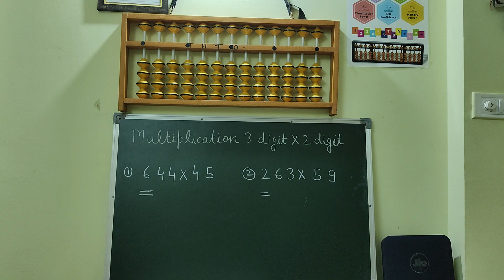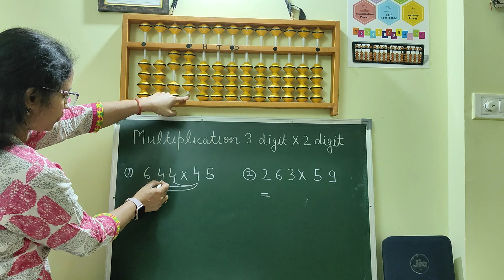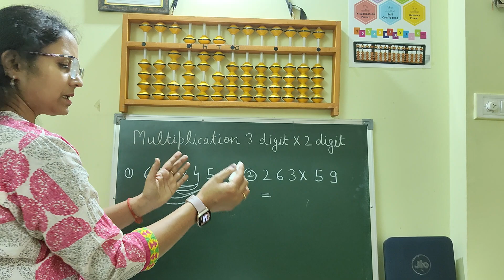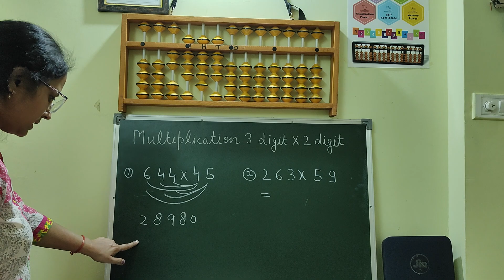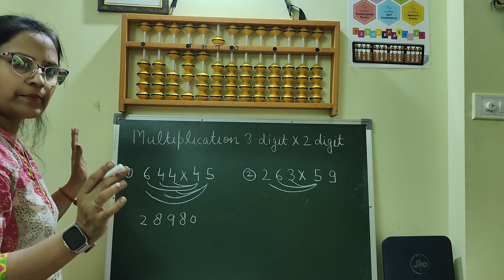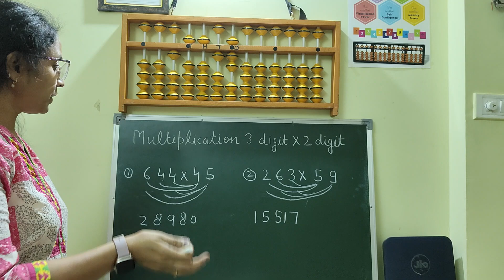multiplication 3 d × 2 d